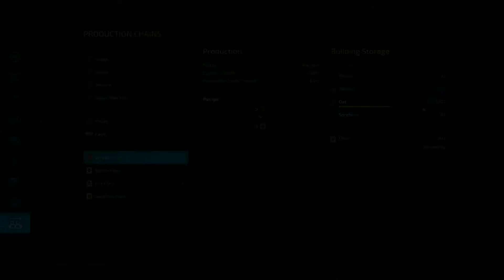Calmsden farm episode 1 oat harvest and a cash deficit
first day in Calmsden is looking good doing a rather large harvesting contract on field 30, got some oats to mill from it aswell.

Goals:
STAGE 1:
- Bake and sell 1 pallet of cakes to finish
STAGE 2:
- Pay back outstanding loan and have 500 000 on your account
- Vehicles and property cannot be sold from this point